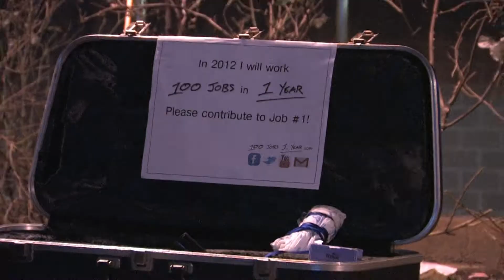100 Jobs 1 Year - Job #1 - Street Musician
Follow me as I attempt to work 100 jobs in NYC in 2012!
This is my first job of the year. Only 99 to go!
Featuring Dave Herman. Shot by Jodi Jett.